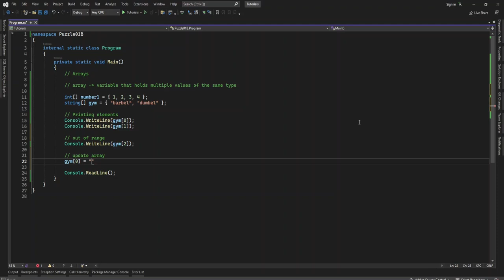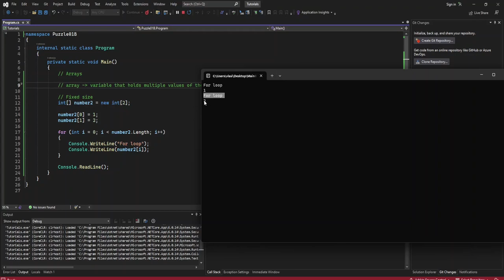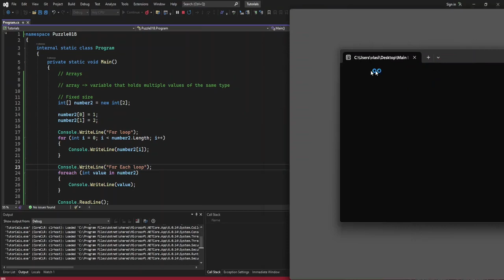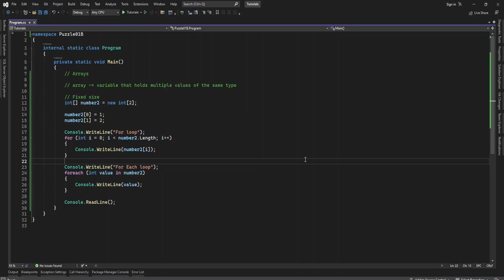C# Tutorial: Arrays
Hello, in this episode we are going to learn about arrays and how we loop thier elements.

Time Stamps
0:00 Intro
0:30 Arrays
6:11 For Loops
9:05 Recap
9:50 Outro